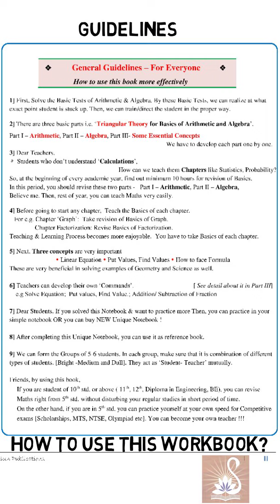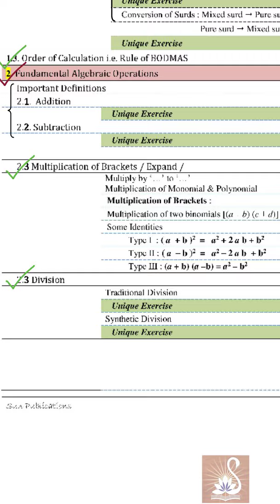Review - Amazing Math Workbook | Basics of Arithmetic & Algebra | Ravi Vare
Everybody should have this workbook!